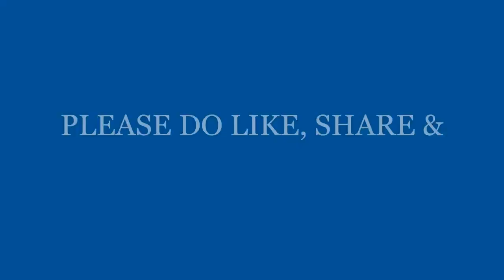Mother's Day Drawings Easy/mother's day special drawing/happy mothers day drawing with colour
A mother is a friend, protector, guide, disciplinarian and many more things. She is a selfless, loving human who sacrifices many of her wants and needs for the needs of their children. A mother's love is unconditional for her children.

From the day a child is born, she works hard to make sure that her child is equipped with the knowledge, skills and abilities. She gives her best to make you a competent human being. Being a mother is perhaps the hardest, most rewarding job.

Topic Coverd:-

mothers day drawings draw so cute step by step,